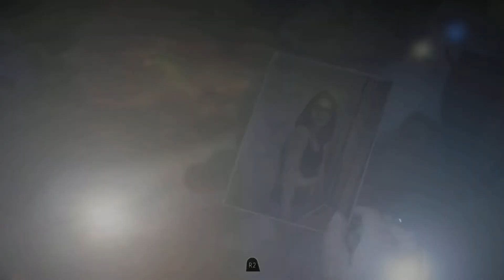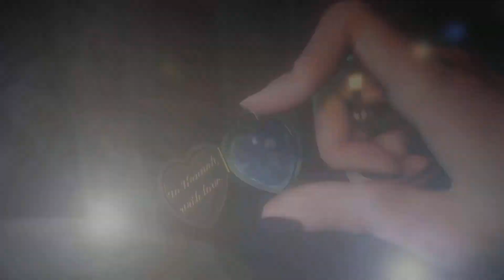Until Dawn - Rozdział 7 Przemoc Wyzwanie - Wszyscy muszą zginąć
Zapraszam wszystkich na nową codzienną serię z Until Dawn na Ps5 o 21:30
Wszystkie odcinki są nagrywane na live
Na Twitch ogrywam gry które nie będą na kanale YT zapraszam wszystkich